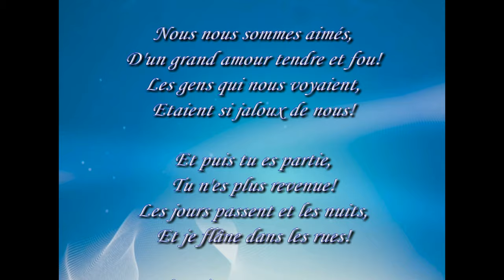Quand Passent Les Cigognes - Manuel Manankichian (With lyrics).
Les cigognes repassent,
Et mon coeur perd tout espoir!
Même les fleurs des champs,
Pleurent aussi mon désespoir!

Lyrics:

Elle m'a dit, pense à moi,
Quand passent les cigognes!
J'entends encore sa voix,
Qui pleure et qui s'éloigne!

Nous nous sommes aimés,
D'un grand amour tendre et fou!
Les gens qui nous voyaient,
Etaient si jaloux de nous!

Et puis tu es partie,
Tu n'es plus revenue!
Les jours passent et les nuits,
Et je flâne dans les rues!